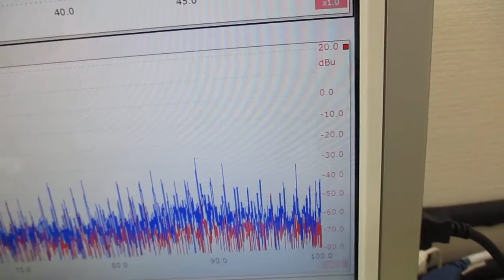メガヘルツの超音波発振制御プローブ製造技術